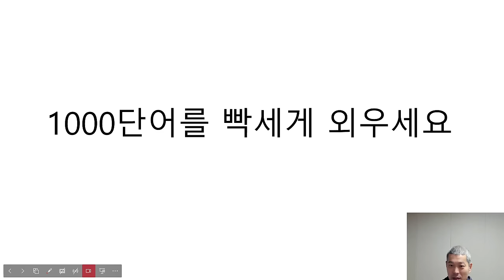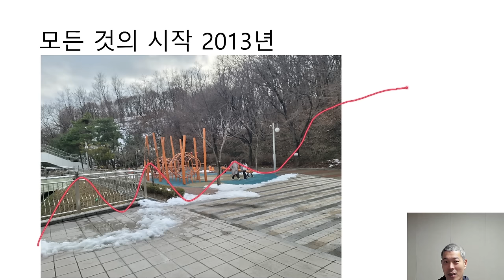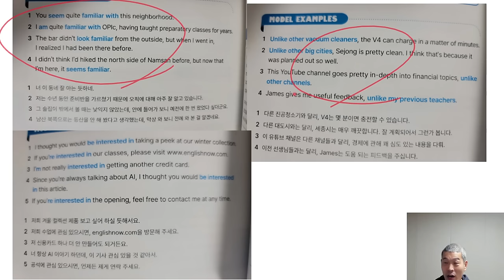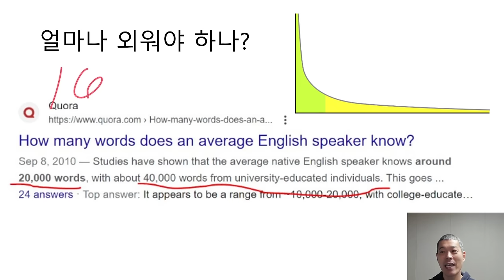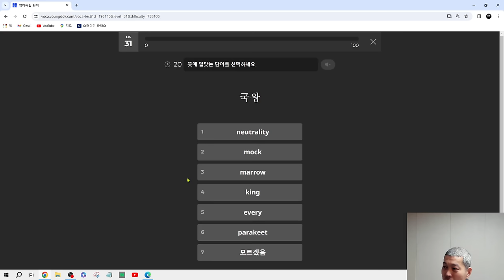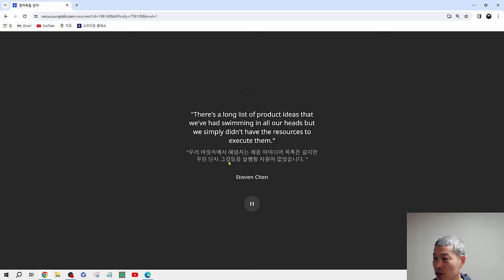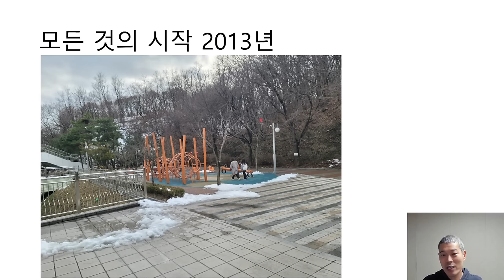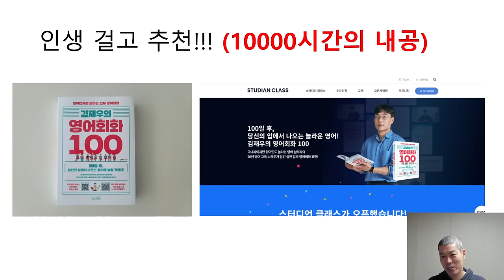1000개의 영어단어가 완전 깡패인 이유